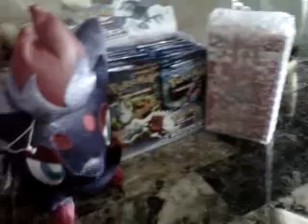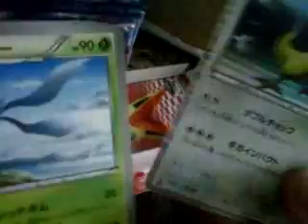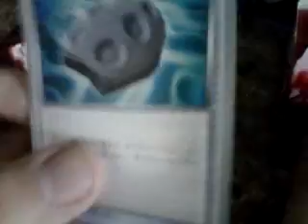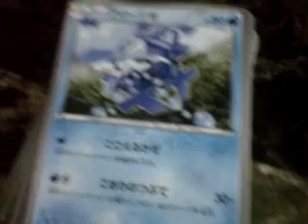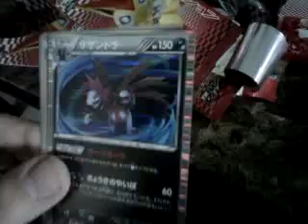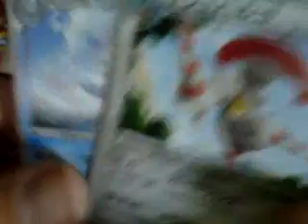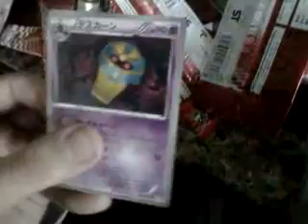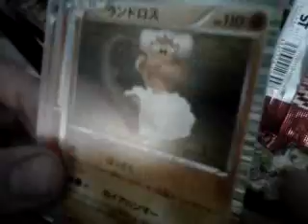Pokemon cards : RED Collection Box 1/2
I feel like I'm so retarded in this video! I don't know why we've been searching for the names so bad, Japanese really made this one confusing. Anyway I'm glad I got these, still waiting for 4 different boxes to come here!